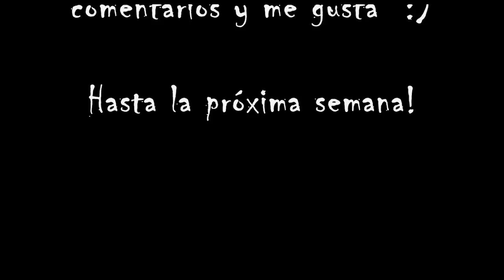Uñas Frankenstein | CristiNails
Uñas con Frankenstein para Halloween! Un diseño muy facilito en el que necesitaremos muy pocos materiales para hacerlo y también muy poquito tiempo!